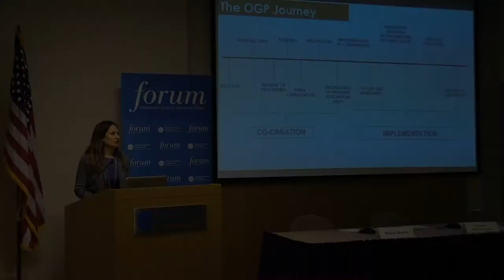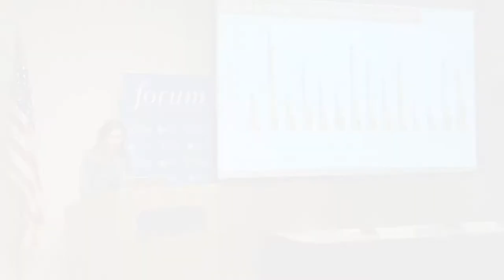Trailer: The Difficult Road to Transparency in Latin America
The establishment of the Open Government Partnership (OGP) in 2011 ushered in a period of optimism among transparency campaigners. Launched with only eight participating governments, the Partnership has since developed into an alliance with almost 80 countries. Centering on the collaboration between civil society actors and their governments, the OGP’s main mission is to empower citizens by creating actionable transparency commitments intended to open government and improve lives. These commitments, however, have not consistently translated into heightened transparency, nor have they always led to tangible improvements in the daily lives of citizens. As a relatively new initiative, the OGP is still in the process of identifying effective ways of empowering citizens and making governments more accessible. In her presentation, Argentine journalist and civil society leader María Baron will present key findings from her research on the structures that allow for successful partnerships between governments and civil societies in Latin America. Drawing lessons from successful cases, Ms. Baron will offer observations on strategies for forging ahead on the difficult road to transparency in Latin America. Comments by Nicolás Dassen will follow.

Featuring:

María Baron, Reagan-Fascell Democracy Fellow

With comments from:

Nicolás Dassen, Senior Modernization of the State Specialist, Inter-American Development Bank

Moderated by:

Enrique Bravo-Escobar, Program Officer, Latin America & the Caribbean, National Endowment for Democracy

María Baron is an Argentine journalist and global executive director of Directorio Legislativo, an organization that promotes transparency in government, democratic consolidation, and enhanced access to information throughout Latin America. She is also founding chair of the Latin American Network for Legislative Transparency, a group comprising 24 civil society organizations across 12 countries in the region. For her pioneering efforts in advocating for accountability and ethics in government, she received NDI’s Democracy Award for Civic Innovation in 2013. Ms. Baron is a member of the Steering Committee of the Open Government Partnership (OGP), and a board member of the Argentine Network for International Cooperation (RACI).

Nicolás Dassen serves as senior modernization of the state specialist at the Inter-American Development Bank’s Institutional Capacity of the State division. He previously worked as a private consultant in prevention and control of corruption issues, and as a legal advisor to the Argentine National Congress and the National Judicial Council. From 2000 to 2003, he served as principal analyst at the Bureau of Transparency Policies of the Anticorruption Office of Argentina. In that capacity, he was appointed lead country expert before the Follow-Up Mechanism on the Implementation of the Inter-American Convention Against Corruption (2003). He also represented Argentina before the Working Group Against Bribery of Foreign Public Officials within the Organization for Economic Cooperation and Development (2000–2003).